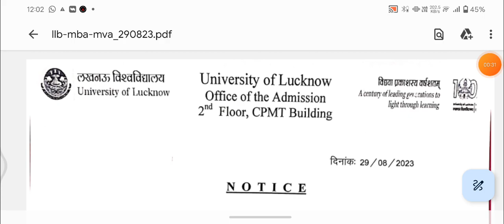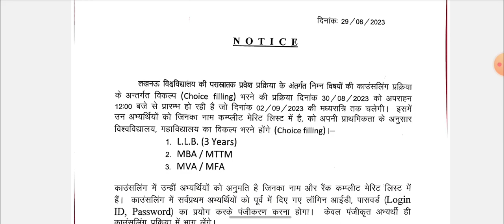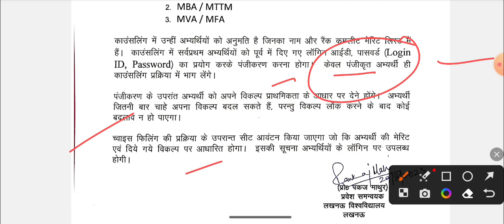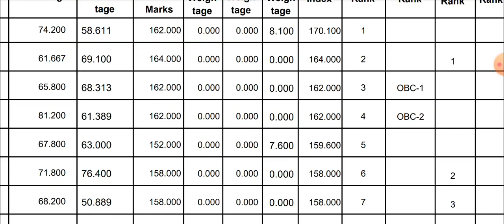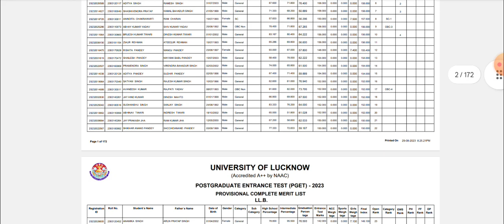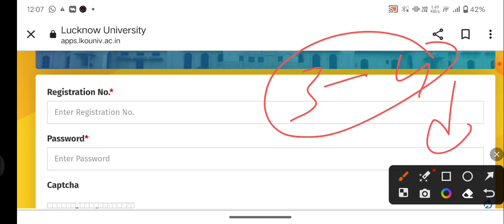Lucknow University LLB , MBA Entrance Exam 2023 Result आगया | Last Date Of Choice Filling|Merit list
Download Our  Target Gurukul Mobile App‣

नमस्कार
⦿  E-notes/Practice Set
                       👇 Our Vision 👇
  "Best Quality Education In Lowest Cost"

Lucknow University BA 4th Semester
Political science important questions Lucknow University BA 4th Semester
Important questions Lucknow University
Lucknow University paper 1 important questions
Lucknow University
DDU_semester _exam2023
bhu_semester 2023
Lucknow University  semester  exam 2022 Syllabus
Lucknow University  llb semester  exam 2023
Lucknow University  semester  exam 2022 previous years questions paper,
CuET kya hai, cuet kya hai, Lucknow University  Entrance Exam 2023, ALLAHABAD university semester  exam 2023 online course, Lucknow University प्रवेश परीक्षा 2023 ki तैयारी कैसे करें,  university semester  exam me kaise question atey hai, Lucknow University examination form kab ata hai, bhu university admission form kab ata hai, Lucknow  university llb, lucknow university ballb, Lucknow University  university ba, lu exam 2023, Lucknow  university syllabus kaise download karen